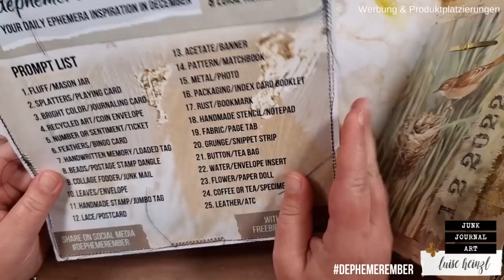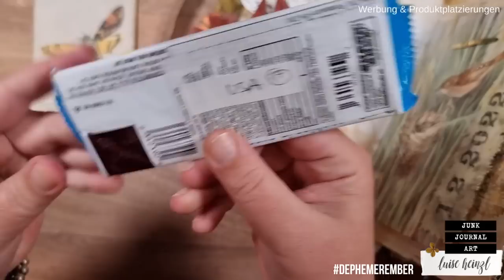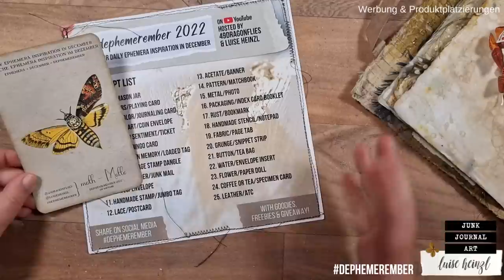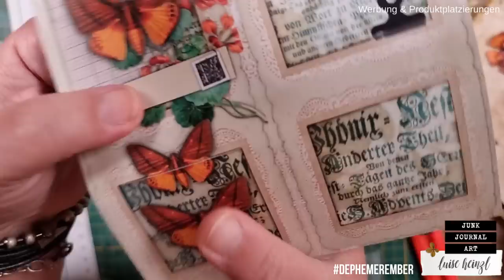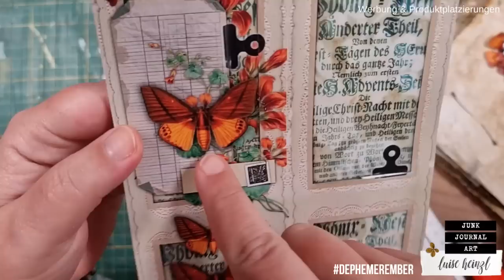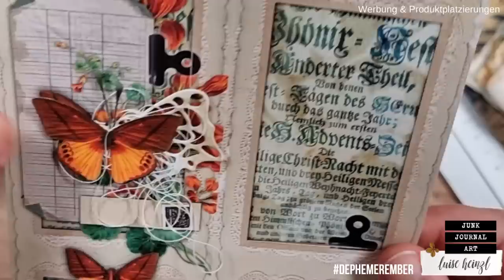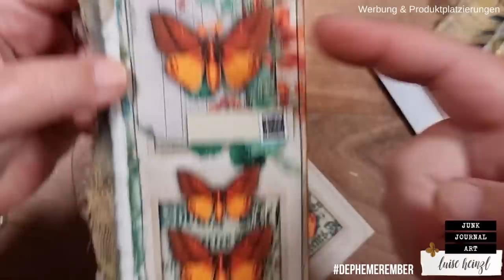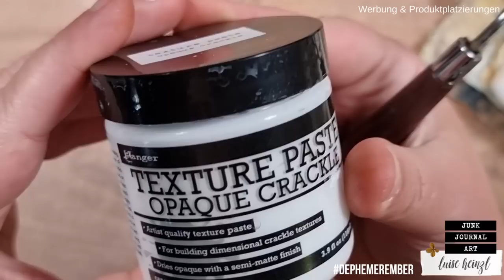rusty bookmark with special effect! DEPHEMEREMBER #17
Today's project ist going to become fluttery & rusty .

today's prompt: rust & bookmark

DEPHEMEREMBER - YOUR DAILY EPHEMERA INSPIRATION IN DECEMBER! This December daily series is a collaboration with my wonderful friend Barbara @49dragonflies and it's all about creating ephemera for your junk journal! You get two videos per day to watch - one here on my channel and one on her channel! But that's not all! We've mixed a ton of Freebies & Goodies into our videos and there's also a giveaway!

Here you can find the PROMPT LIST, THE ANIMAL FREEBIE and all of the other FREEBIES that I offer during DEPHEMEREMBER to DOWNLOAD FOR FREE! It pays to stop by more often!

JOIN THE DEPHEMEREMBER FUN!
We would love to see your DEPHEMEREMBER CREATIONS on social media!
Please add DEPHEMEREMBER to your post or your video description on YouTube, so that we all can inspire each other with awesome ephemera ideas!

FAVOURITE SUPPLIES FOR JUNK JOURNALING, MIXED MEDIA & ART JOURNALING:

The DEPHEMEREMBER GOODIE SHOP CODES are valid until 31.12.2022.